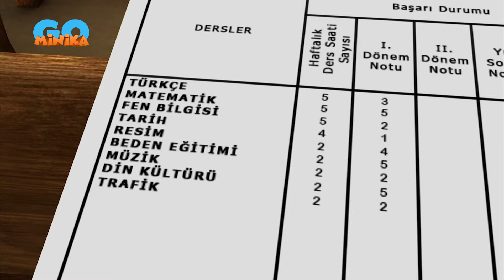İstanbul Muhafızları | Özel Bölüm 14-15 😎​ | MinikaGO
MinikaGo resmi YouTube sayfasına hoş geldin! 🤩 Burada eğlence ve macera tam hız devam ediyor! 😎

👍👍 Bu video hoşuna gittiyse hemen beğen butonuna bas. Böylece sevdiğin içeriklerle daha fazla karşılaşabilirsin. 🤗

🧡Diğer kanallarımızda da sevebileceğin içerikler olabilir 🧐